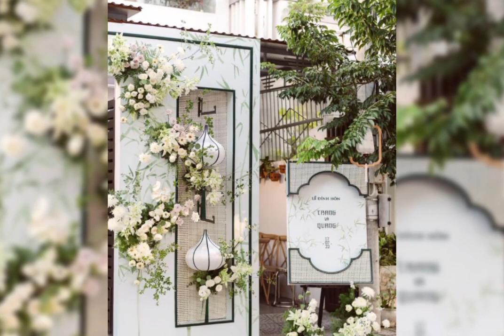Simple Yet Stunning Wedding Decor and Beautiful Flower Arrangements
Discover effortless elegance with our simple yet stunning wedding decor and exquisite flower arrangements. Elevate your special day with these captivating ideas.